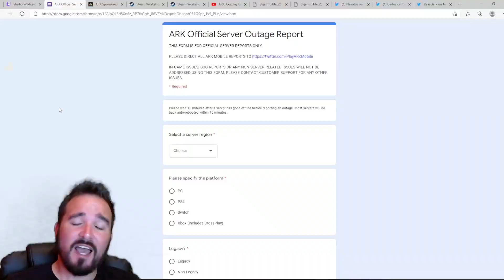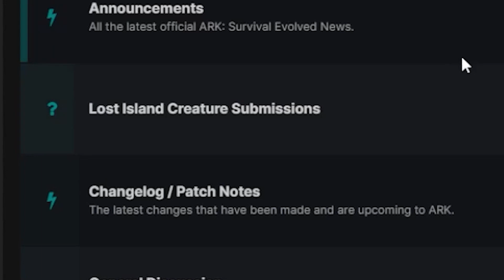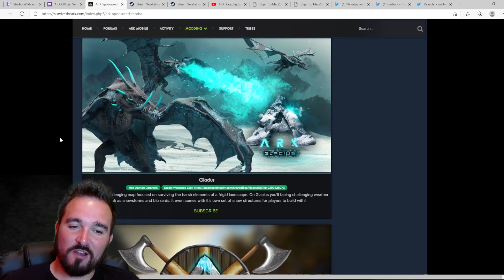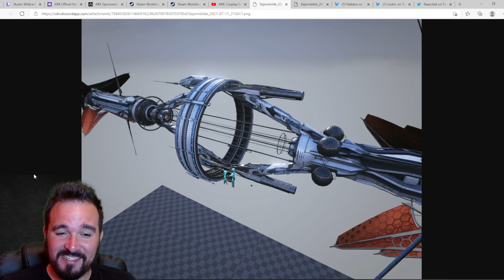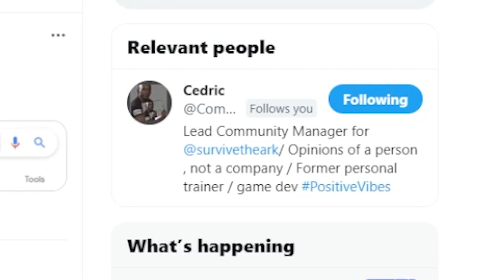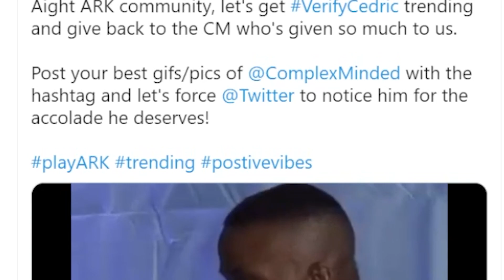Event Extended! NEW Sponsored Mods! Future of ARK & Devkit Reveals - ARK Community News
All the latest ARK Survival Evolved News including livestream recap, summer bash event extension, Lost Island & ARK 2 discussions, Genesis Part 2 Devkit devkit, giveaways & new sponsored mods!

1 TB (SSD)
500GB Rocket SSD
Hard Drive

00:00 Intro
00:17 Livestream Recap
01:32 Lost Island & Dinos
03:24 New Sponsored Mods
05:00 Devkit Reveals
06:29 Future of ARK
07:54